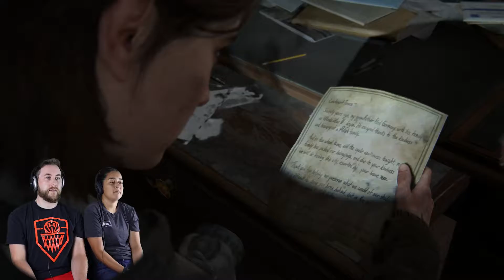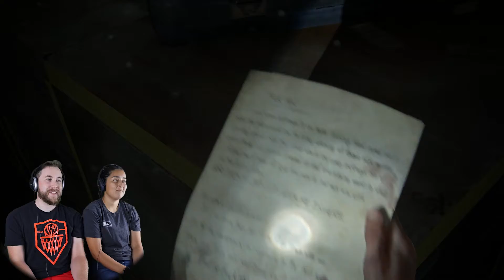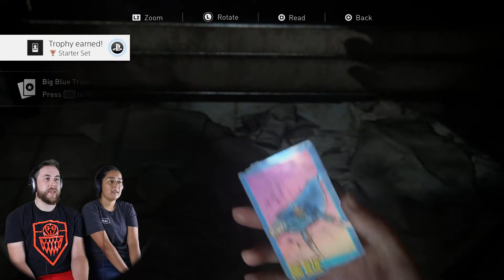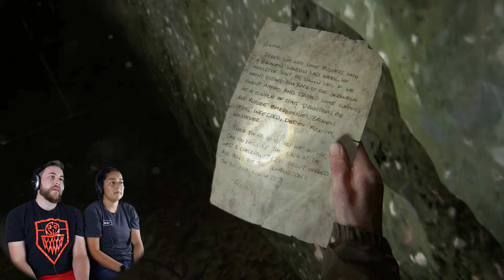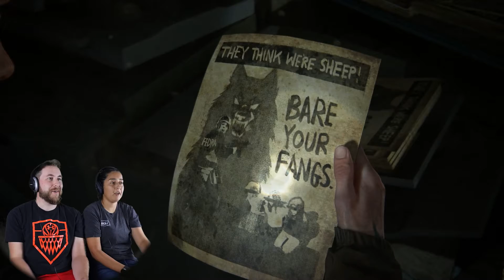WHAT ARE YOU DOING DINA!? // THE LAST OF US PART II Walkthrough Gameplay [Part 7 w/MrsCasto]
Hello again! Here is part 7 of my walkthrough of The Last Of Us Part II (with MrsCasto). We have both been waiting for this game for a while and are excited to play it, so please no spoilers in the comments! I will be putting my other playthroughs on hold until we finish this game, so you can expect a new part of this series every Monday and Friday so stay tuned this Friday for part 8.